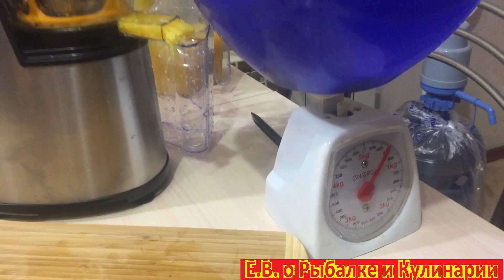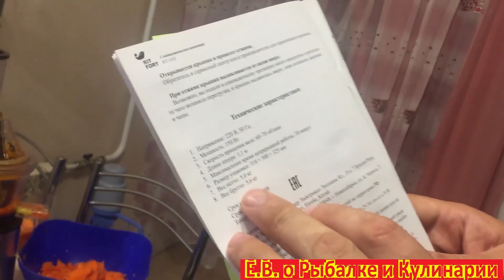Обзор и тест самой лучшей соковыжималки KITFORT KT-1102.Собираем, выжимаем, разбираем все от А до Я.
В этом видео я проведу обзор,по моему мнению самой,лучшей шнековой, бюджетной соковыжималки   KITFORT KT-1102.Все от А ДО Я,собираем,выжимаем сок,разбираем,моем.
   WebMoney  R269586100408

Достижение канала
Всем кто с нами большое спасибо.

За нецензурное высказывание сразу последует удаление комментария, и бан тому, кто его написал.У нас культурный контент, любая критика приветствуется, но только без мата.Будем уважительны друг к другу.